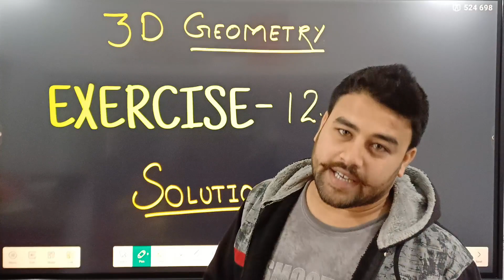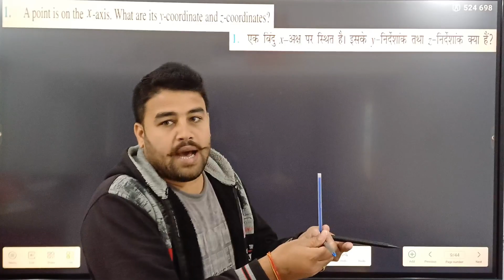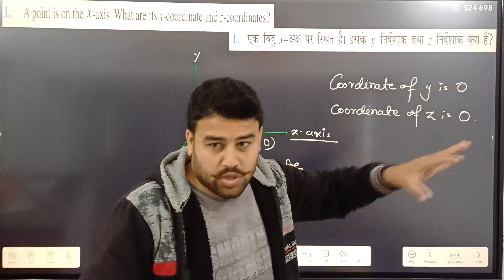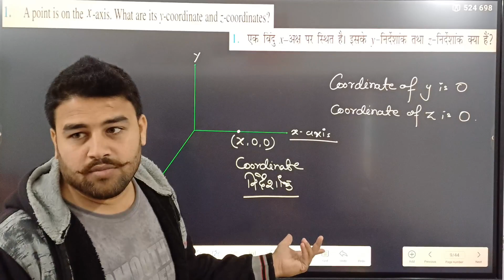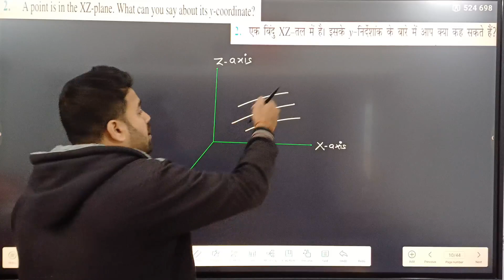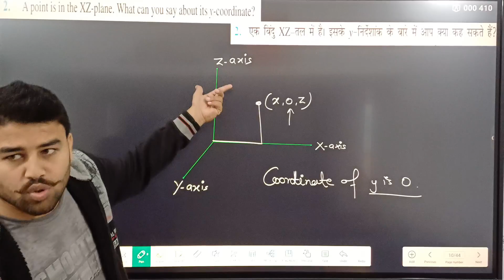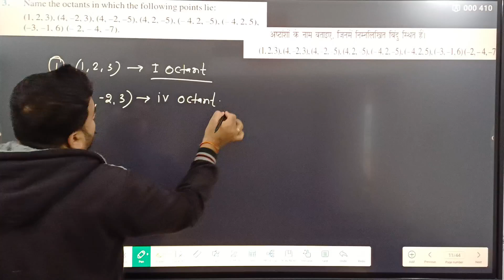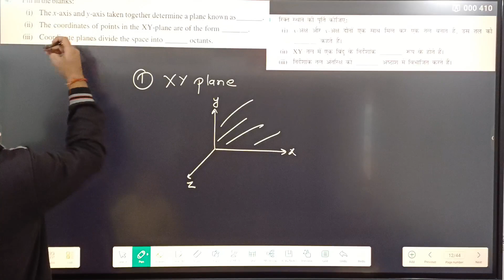3D Geometry | class 11 maths | Exercise 12.1 solution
3D Geometry | class 11 maths | Exercise 12.1 solution

Three dimension Geometry class 11 maths ncert introduction and Example

Three dimension Geometry class 11 maths hindi medium

Three dimension Geometry class 11 maths English medium

Exercise 12.1 introduction and Example class 11 maths

Exercise 12.1 solution class 11 maths